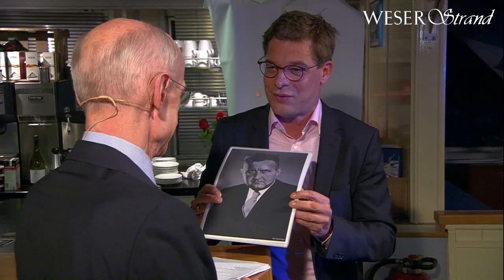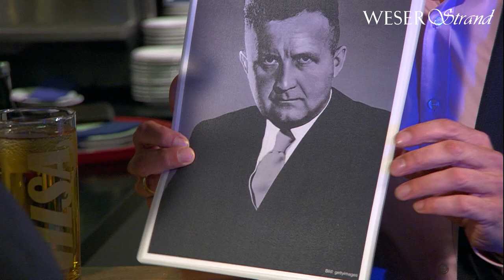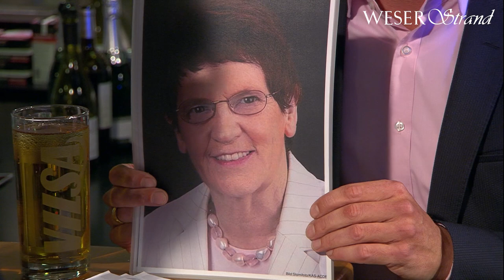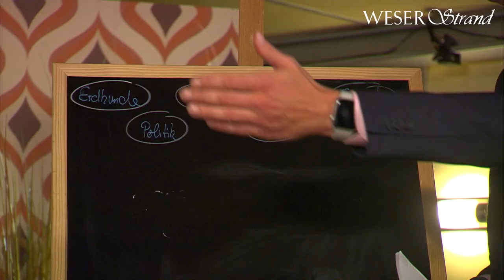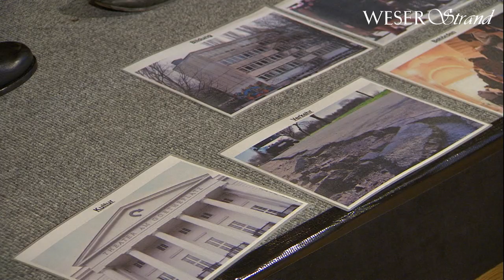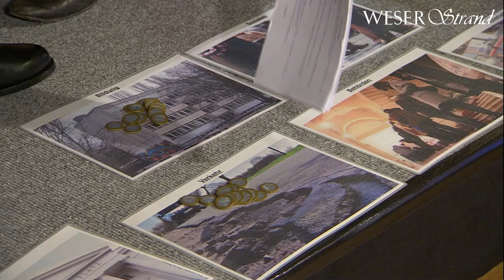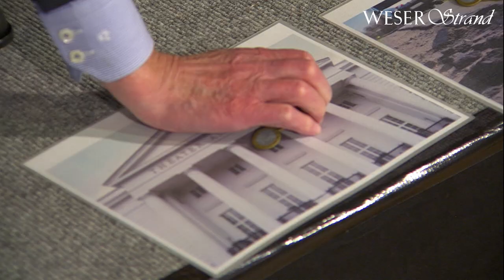WESER-Strand 2018, Folge 9 - Zu Gast: Christian Weber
Bremen, 06.10.18: Einmal im Monat begrüßt Moderator Axel Brüggemann im "WESER-Strand", der Talkshow des WESER-KURIER, Prominente aus Bremen zum launigen Talk.
In der neunten Folge des Jahres 2018 war Bürgerschaftspräsident Christian Weber (SPD) zu Gast. Mit ihm sprach Brüggemann unter anderem über Etikette im hohen Haus der Volksvertretung, Webers Vergangenheit, angefangen von der Flucht aus Schlesien nach dem Zweiten Weltkrieg bis hin zu seiner Zeit als Präsident der Bremischen Bürgerschaft, die kommende Bürgerschaftswahl im Mai 2019, die Lage der Bremer SPD und mehr.

Bis zum Jahresende findet der "WESER-Strand"-Talk wieder an Bord der MS Oceana am Martini-Anleger statt.